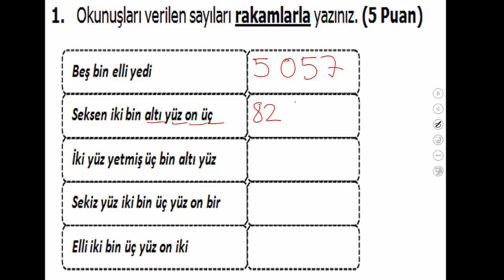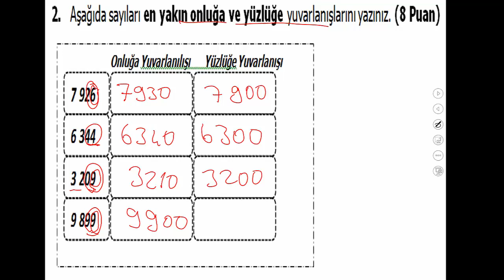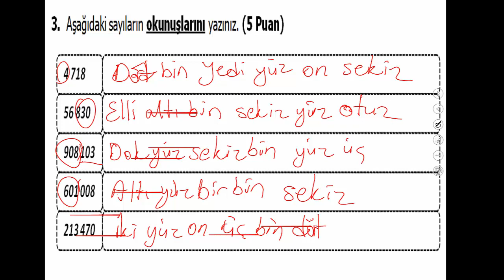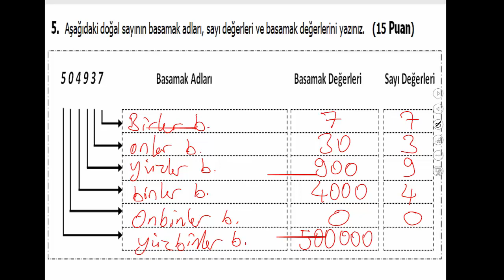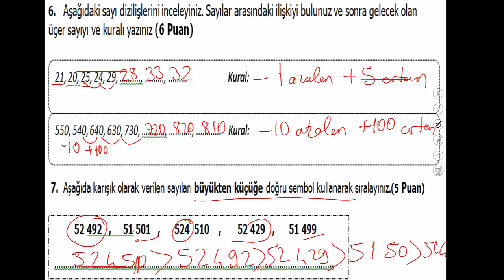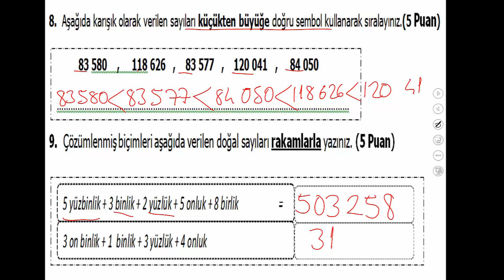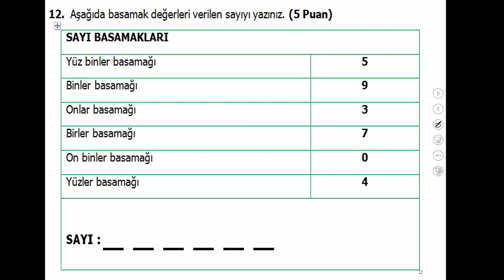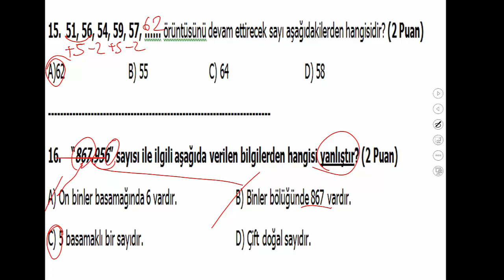4.SINIF MATEMATİK 1.DÖNEM 1.YAZILIYA HAZIRLIK 2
DÜZELTME 8. soruda ilk olarak 83.577 gelecek YAZILIYA HAZIRLIK 2. VİDEOYLA YİNE BİRLİKTEYİZ. SINAVINIZ DA BAŞARILAR DİLERİM.